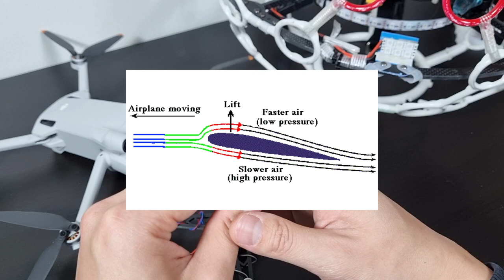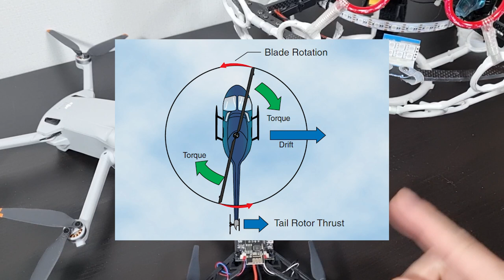드론의 비행원리를 알아보자!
이번 영상은 드론의 비행원리에 대한 설명 영상입니다.
오늘도 편집하다 꾸벅 꾸벅 졸았네요. 흑

제 목소리는 좋은 수면제입니다.